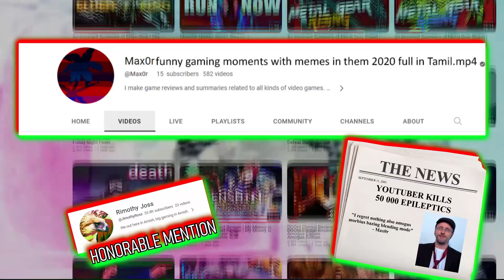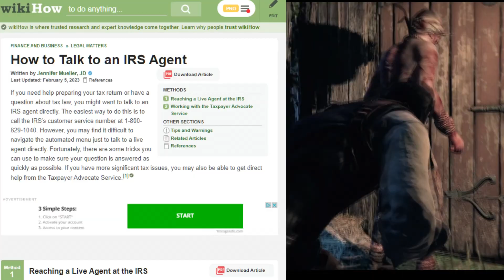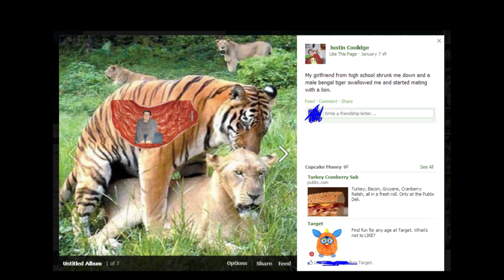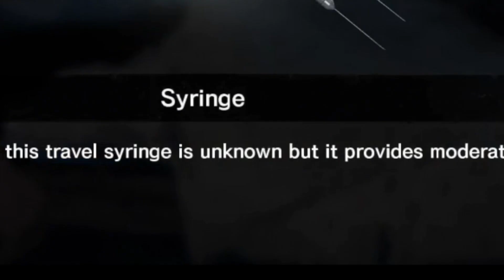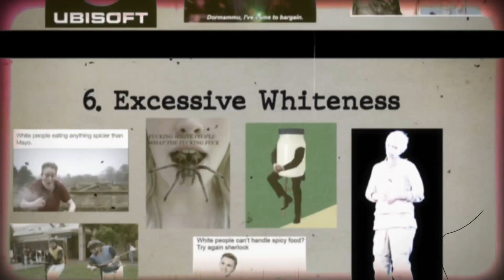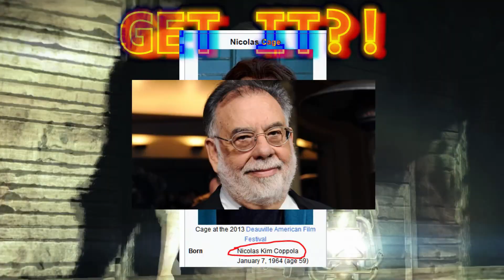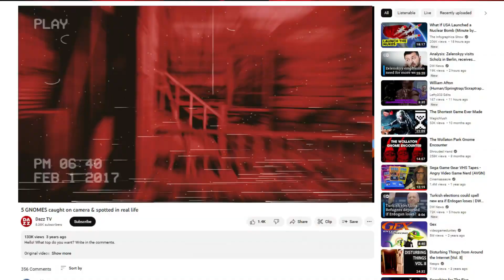KRIMSON CITY KARNAGE™ | The Evil Within Anti-Walkthrough | FAMILY-FRIENDLY SFW EDITION™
[I had to reupload this version due to audio issues]

Worst Uber ride ever. Zero stars. Ended up in the most normal part of Detroit.

00:00 Intro
 01:24 Intro, but with simping
02:18 Worst Uber ride ever
04:03 Tamest German Nightclub
04:53 KFC Waterslide
05:57 Sponsored by Husqvarna
07:47 Chased by failing infrastructure
09:22 Tranquil Rural Lifestyle
10:33 "Mental" "Hospital"
11:46 Ethnically Non-Specifiec Food Festival
13:29 - Public Healthcare Be Like
15:35 LIGMA
16:12 Music Festival
17:30 Nicolas Cage Containment Facility
20:30 Outro

Special thanks to Stary Lis